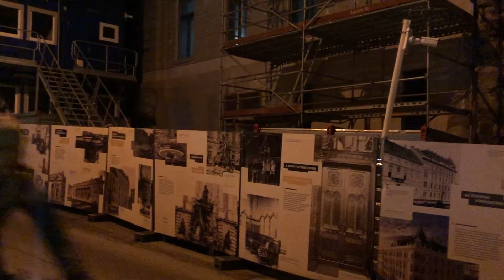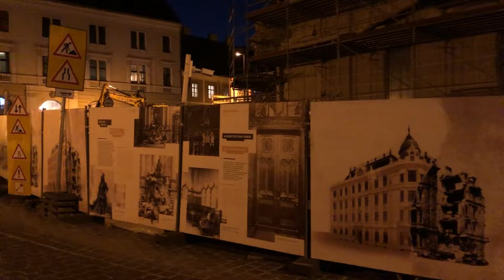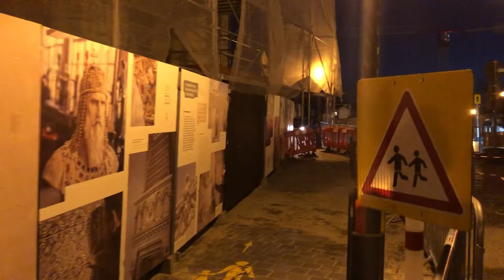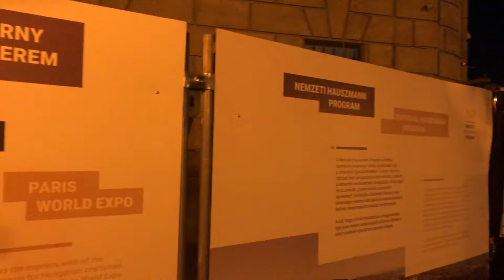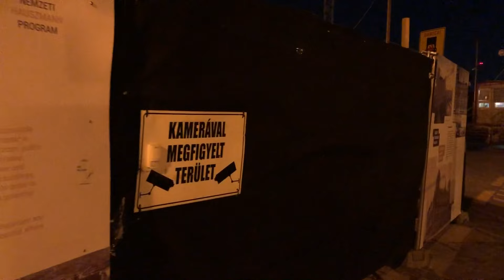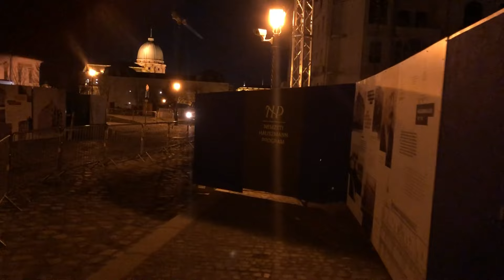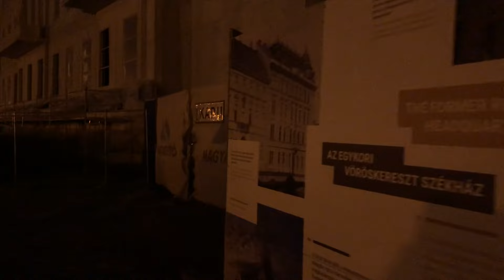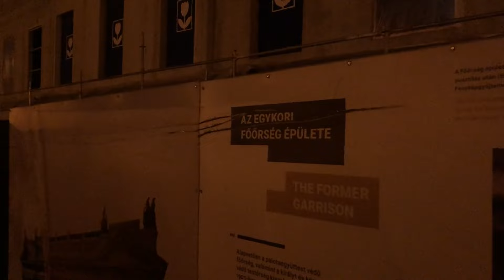BUDAI REPLIKANEGYED KÖRBETEKINTŐ *🏰🇭🇺* Történelmi újjászületés vagy drága giccs?